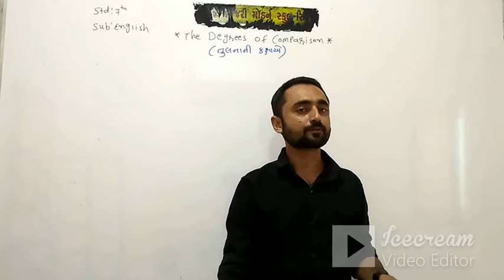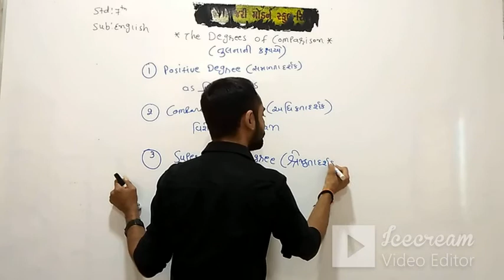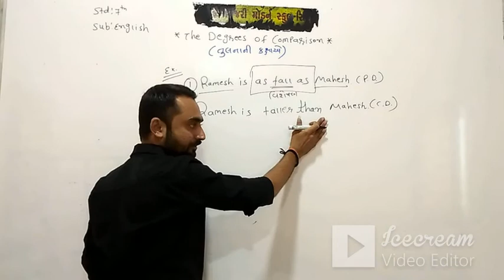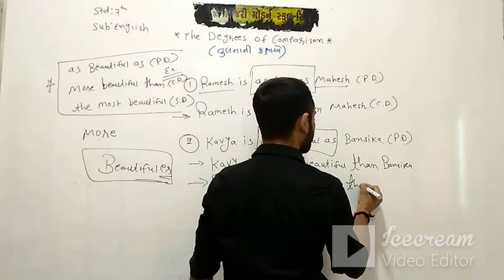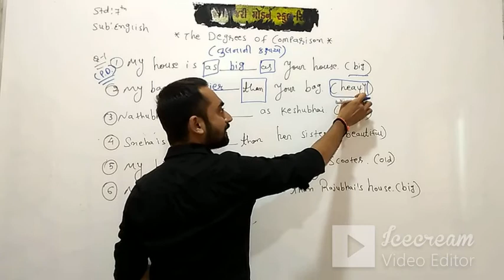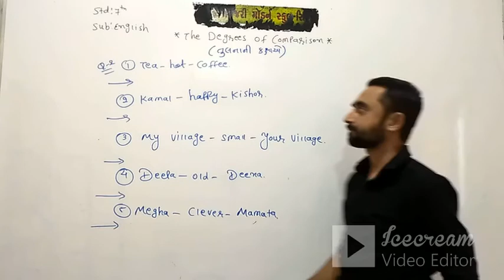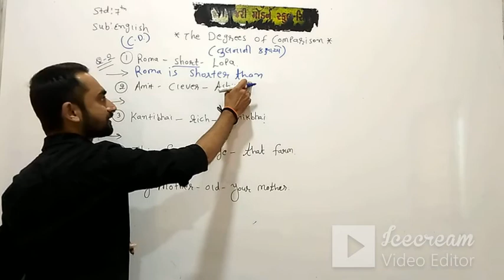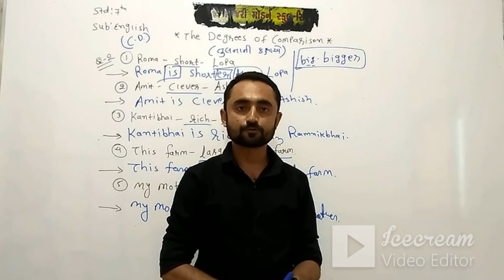STD-7 | (GUJ.MED) | ENGLISH | SEM-1 | THE DEGREES OF COMPARISION | TEACHER : SAGARBHAI CHAUHAN